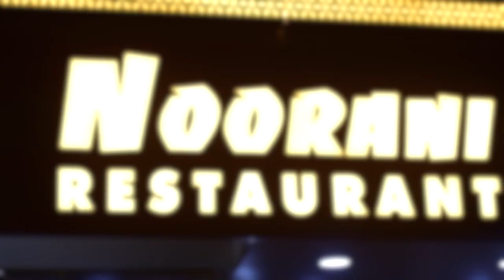युवक को समझ बैठे बच्चा चोर बच्चे से बात करने पर करदी पिटाई | Hindustani Reporter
युवक को समझ बैठे बच्चा चोर

बच्चे से बात करने पर करदी पिटाई